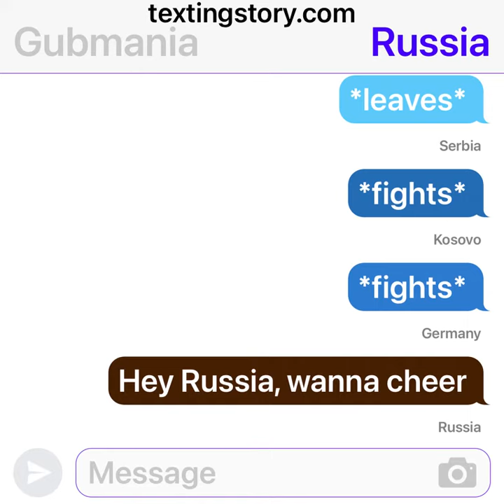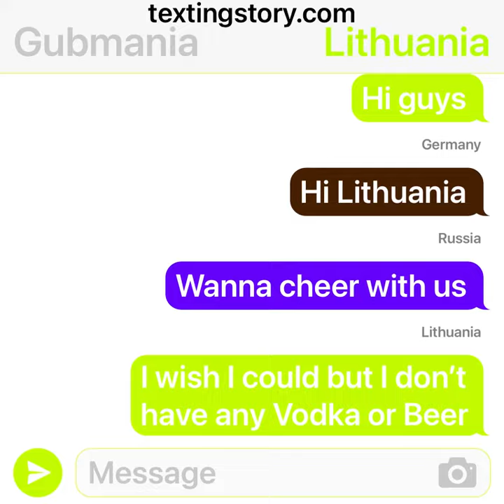TIDBA 1 (Sneak Peak)